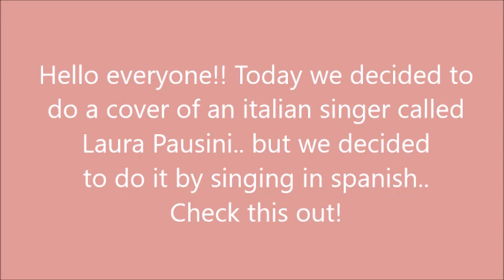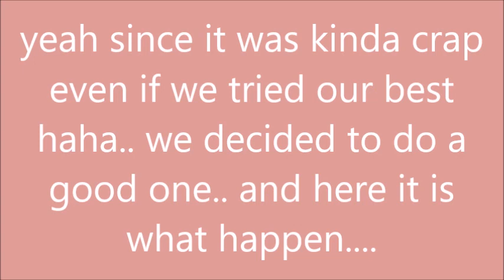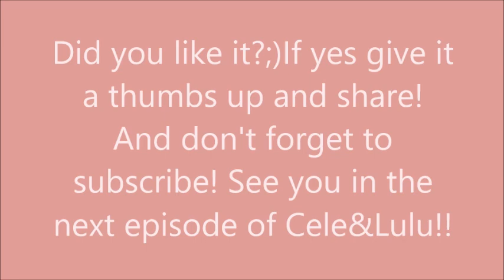Vlog#2: We sing an Italian song in Spanish (Laura Pausini - Strani amori)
First of all.. we want to tell you guys that we don't know how to speak Spanish. We were born and raise here in Italy and have philipino blood:)